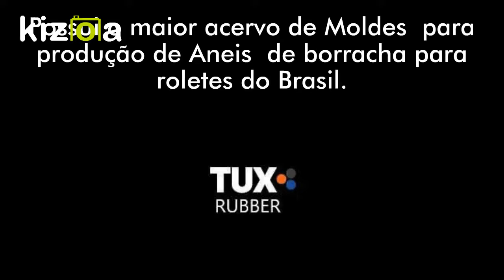Saiba mais sobre o uso eficaz do anel de borracha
O anel de borracha é um produto fundamental para evitar impactos de produtos pesados em esteiras transportadoras. Estes anéis são usados nos sistemas de roletes das esteiras, visando a diminuição do atrito entre o produto e a esteira.

Este tipo de material é muito requisitado por diversos segmentos industriais que fazem uso de esteiras transportadoras, como é o caso dos setores:

- Alimentício;
- Minerador;
- Siderúrgico;
- Metalúrgico;
- Plástico.

Basicamente, os anéis são usados em pontos de carregamento das correias transportadoras que frequentemente trabalham com cargas pesadas, como grãos, rochas, máquinas, peças, rolos, entre outros.

Os anéis de borracha são disponibilizados no mercado em diversos tipos de anéis de borracha dos mais variados tipos, tamanhos e dimensões, que se adequam aos mais diferentes modelos de esteiras transportadoras.

Para saber mais sobre o anel de borracha e solicitar orçamento basta clicar no link a seguir!